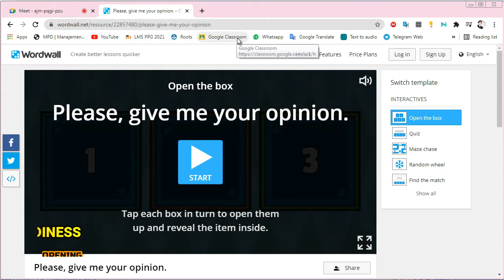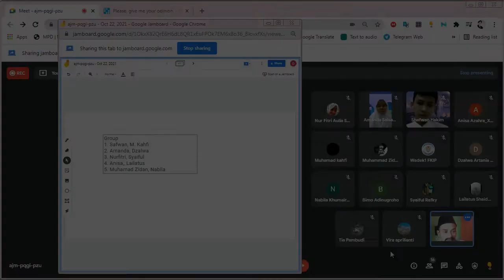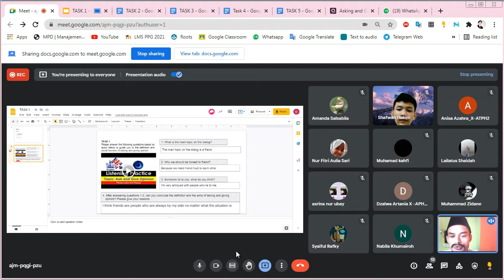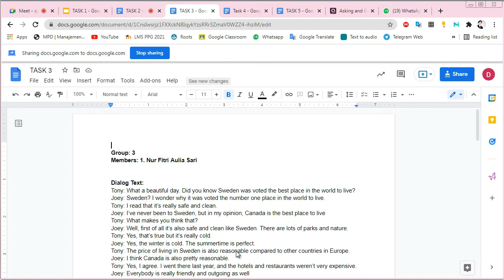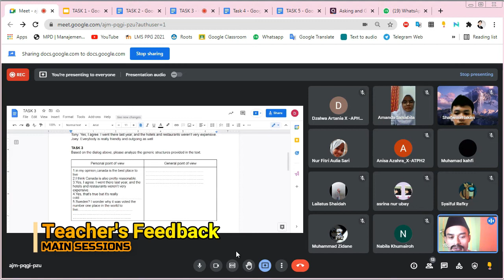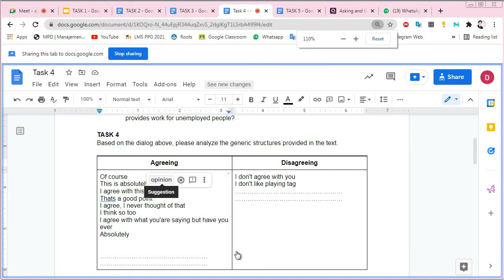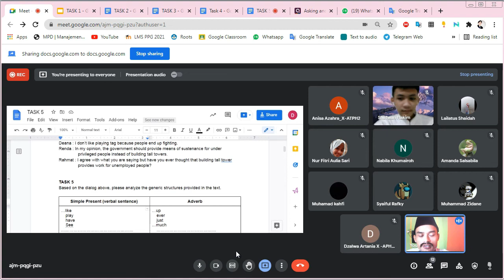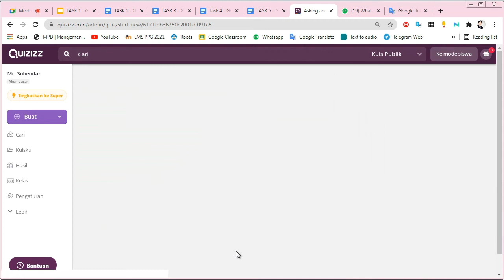PPL PPG Siklus 1 Bahasa Inggris UKWMS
PPL Siklus 1 Program sutudi Bahasa Inggris PPG Daljab 2021 angkatan 4 UKWMS